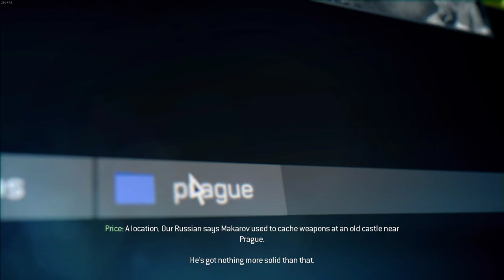Call of Duty: Modern Warfare 3 | Stronghold - 13th | 60FPS | No Commentary | 2022